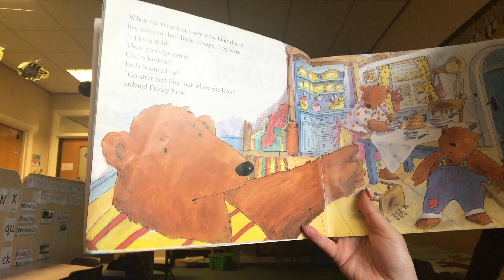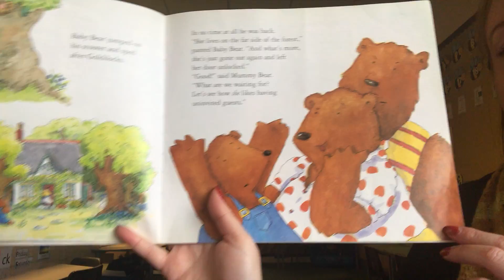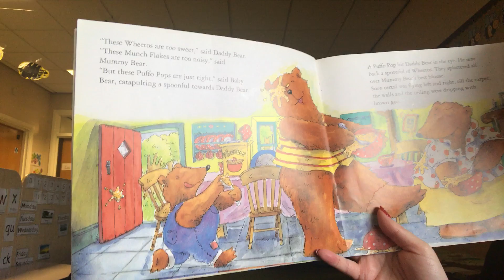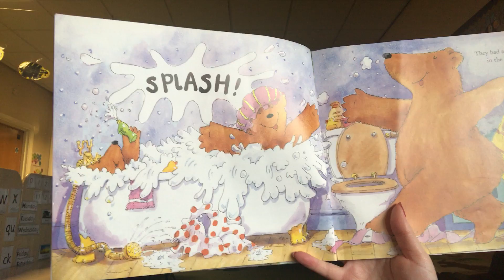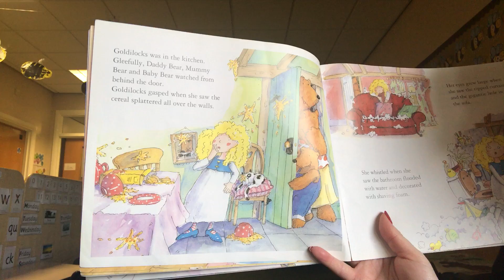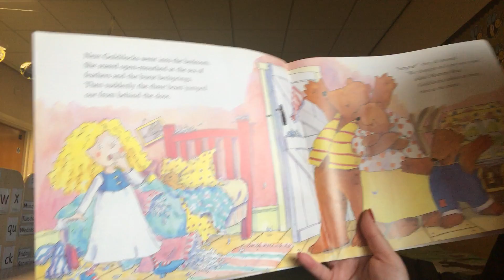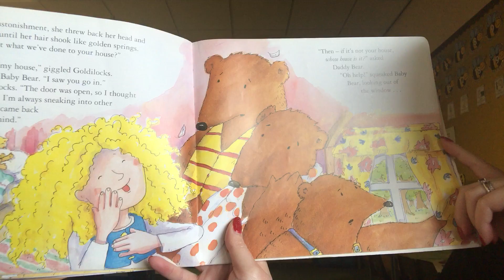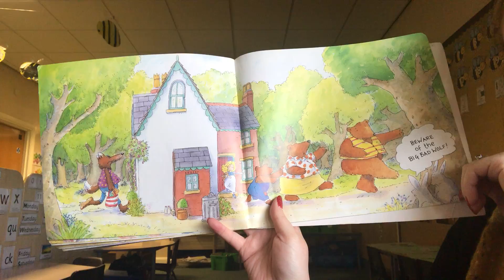Nursey Friday 15th Jan Storytime Beware of the Bears